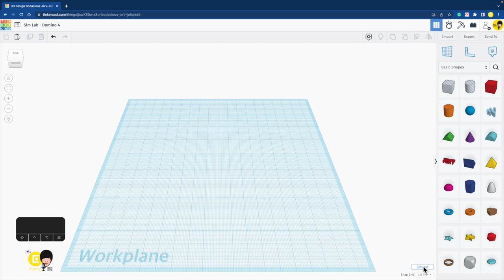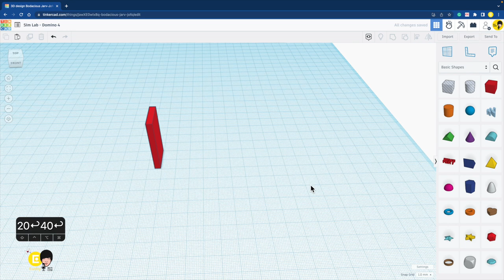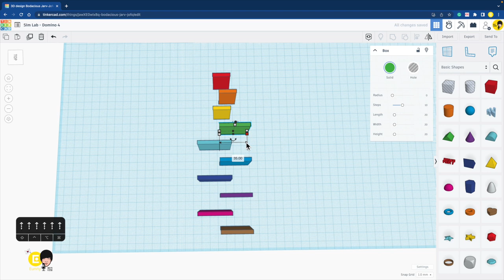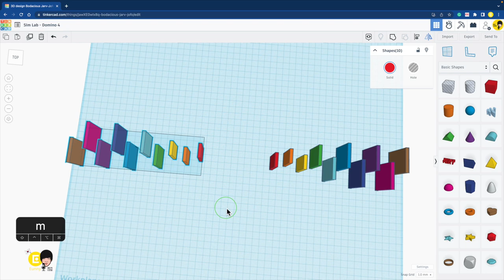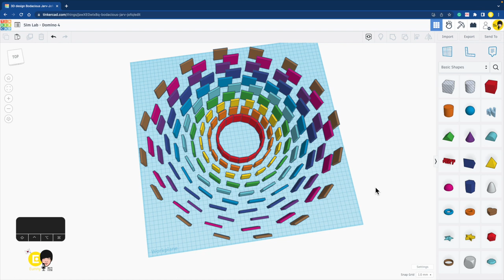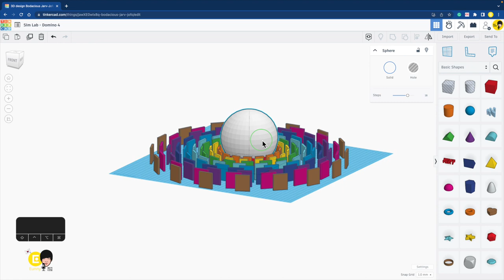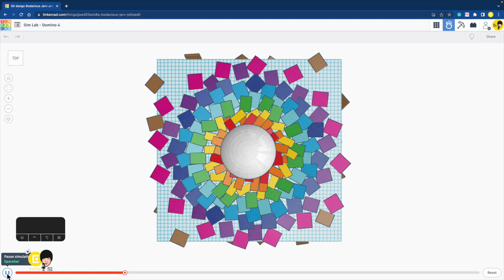도미노 4 원형 무지개 3D 모델링 만들기 - 틴커캐드 심랩 Tinkercad Sim Lab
2023년 시작하는 틴커캐드 새로운 기능 Sim Lab 심랩으로 3D 모델링으로 도미노 Domino 를 만들어 보아요.
Ctrl + D 를 원형 패턴으로 사용해 도미노를 만들어 보아요. 가운데서 시작에서 바같쪽으로 와르르 무너지는 원형 무지개 도미노를 만들어 보아요.